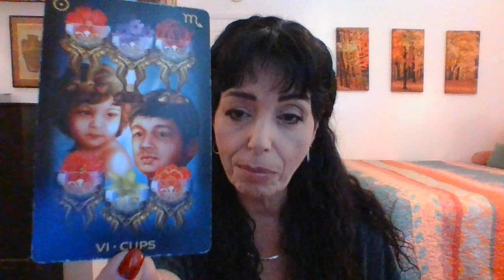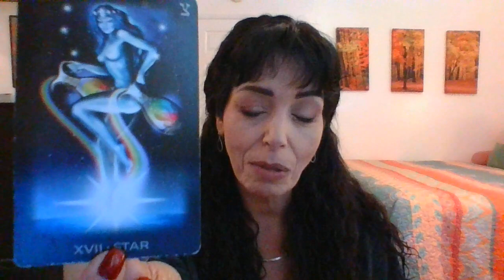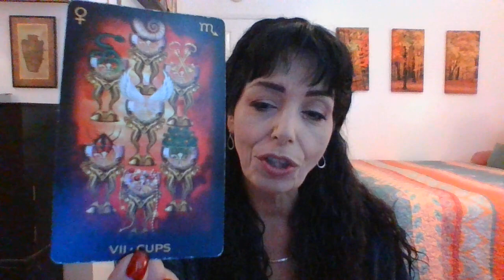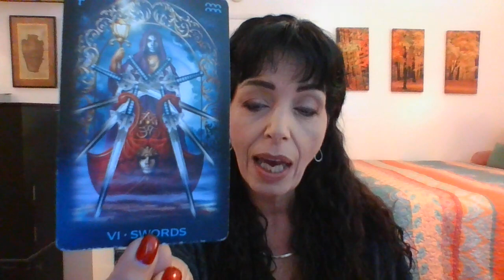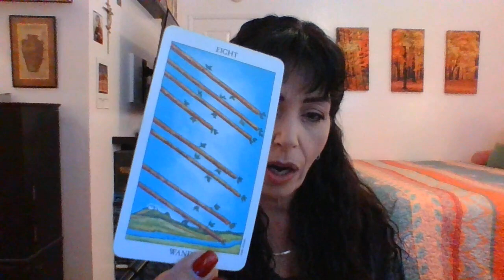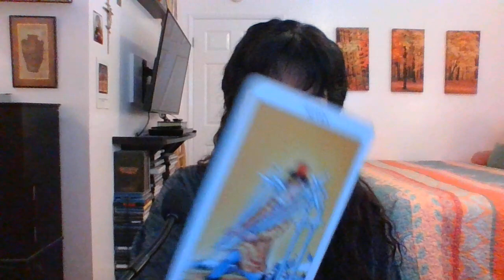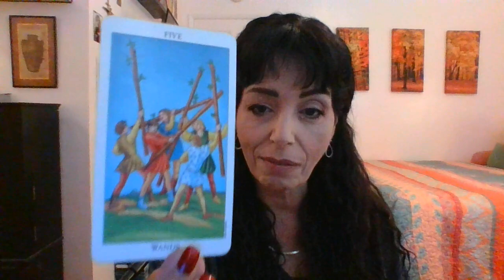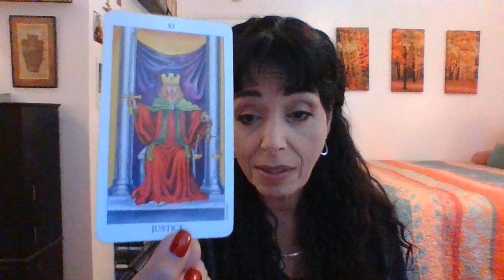ARIES NOVEMBER 2022 1ST THRU 15TH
CALM AFTER STORM/OPTIMISM/CONSIDERING OPTIONS